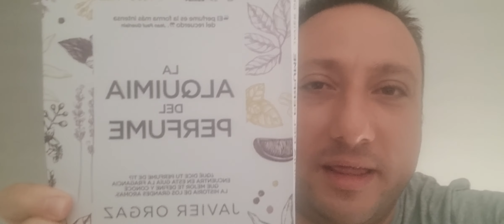LA ALQUIMIA DEL PERFUME 🇪🇸 JAVIER ORGAZ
➡️LA ALQUIMIA DEL PERFUME ES UN LIBRO LANZADO RECIENTEMENTE POR EL YOUTUBER ESPAÑOL JAVIER ORGAZ🇪🇸

➡️UNA PERSONA QUE HA ESTADO VINCULADA EN EL SECTOR DE LA PERFUMERÍA Y LA COSMÉTICA.

➡️UNA AMPLIA GUÍA ILUSTRADA DE LA PERFUMERÍA DE VARIAS DÉCADAS,INFORMACIONES Y CURIOSIDADES SOBRE LA HISTORIA DE LAS FRAGANCIAS,MARCAS Y ACEITES ESENCIALES,ADEMÁS DE LAS COMPOSICIONES QUÍMICAS DE UNA GRAN CANTIDAD DE PERFUMES DESCRITOS EN EL LIBRO Y PARA TENERLO COMO REFERENTE A LOS AMANTES DE LA PERFUMERÍA...COMO ES MI CASO😉🆕️🌐🇪🇸🥀♂️♀️⚧️😁😊🥰✌️

➡️ESTAMOS PRESENTES YA EN LA RED SOCIAL INSTAGRAM!!!📷 LOS ENLACES APARECEN SIGUIENDO LAS FLECHITAS ROJAS 🔻🔻🔻QUE SE ENCUENTRAN EN LA DESCRIPCIÓN DE CADA UNO DE MIS VÍDEOS🧑🏻‍💻 🎥 📝 ASÍ, SI SEGUÍS LAS FLECHITAS  🔻🔻🔻LLEGARÉIS A TODOS LOS ENLACES  🔗 🔗 🔗 ✅️ CON LAS DIFERENTES REDES SOCIALES 📲 🌐 🔊 🎥 🆕️ PATREON (COMUNIDAD DE MECENAZGO POR SI ALGUIEN QUIERE COLABORAR EN FORMA DE APORTACIÓN ECONÓMICA),Y LAS REDES QUE APARECEN EN LA DESCRIPCIÓN SON:

DECIROS QUE CON MI ESFUERZO,DEDICACIÓN, TENACIDAD 💪Y MI AMOR POR LOS AROMAS Y FRAGANCIAS 🥰 Y SOBRETODO DAR LAS GRACIAS AL APOYO 🙌 DE TOD@S VOSOTR@S 😄👏👏 MIS PERFUMER@S 🥀 ♂️ ♀️ ⚧️ DE MI 🆕️ CANAL 🌐 Y EL VUESTR@ !!!
✅️ PUES NO HUBIERA SIDO POSIBLE ESTE PROYECTO 🎥 💼 📅 📊 📋 🔊 👁🗣🧑🏻‍💻⛓️💻NI JAMÁS HUBIERA EXISTIDO ✖️🚫 ☑️
ASI QUE OS ANIMO A SEGUIR AHÍ !!! Y A  DAR EL APOYO 💪 AL CANAL!!!👍👈  CADA DÍA !!! 📆 COMO SE MERECE!!! ❤👌

MUCHAS  GRACIAS ❗️
💪💪👍👍👏 👏 ➡️ 📷 🧑🏻‍💻 ♂️ ♀️ ⚧️ 💯 🆕️ ™️🥀🗣🔝💼  1️⃣🏆📲 🌐 ❤🤘 🥰 🥀

➡️ AGRADECER LAS VISITAS EN MI NUEVO CANAL Y HACER BALANCE EN MI SEGUNDO MES DE CREACIÓN DE ESTE NUEVO CANAL PERFUMERO🔝🆕️😊,YA QUE HAY NUEVOS SUSCRIPTORES Y LO AGRADEZCO ENORMEMENTE Y MUY CONTENTO,PERO NO SIN ANTES ANIMAR A MIS OTR@S VISITANTES DE MI CANAL A DAR ESE PASO DE SUSCRIBIROS TOD@S,YA QUE SINCERAMENTE NO ME ESPERABA ESE VOLÚMEN DE VISITAS ,PERO HAY POCOS SUSCRIPTORES TODAVÍA .Y MI TRABAJO NO ESTA RECOMPENSADO, YA QUE ES MUCHO TIEMPO Y ESFUERZO EN ESTE NUEVO PROYECTO,PERO AGRADECIDO A LOS QUE ESTÁN...Y ESTARÁN .ASÍ QUE VAMOS !!!ÁNIMO A ELLO!!! Y AYUDARME CHICOS Y CHICAS EN MI NUEVO CANAL PERFUMERO!VAMOS A HACERLO GRANDE!!! 💪🆕️💯🥀♂️♀️⚧️🇪🇸🎊👏👏✌️

➡️PRÓXIMAS RESEÑAS PARA TODOS MIS PERFUMER@S!!!🥀🇪🇸💯🔝👍✅️♂️♀️⚧️

➡️SEGUIMOS CRECIENDO POCO A POCO!!!🥀💪🔝💯🎶🐦🇪🇦 VAMOS!!! Y CON LA AYUDA DE VOSOTR@S ,OS ANIMO A VISITAR  MIS VIDEOS EN MI 🌐 🆕️ CANAL Y EL DE TOD@S!!!

➡️DARLE AL LIKE A MIS VIDEOS!!!👍👍🔝

➡️SE REALIZARÁN RESEÑAS🧑🏻‍💻 🎥 EN LA MEDIDA QUE SE PUEDA 📅 ☺️  ES POR ELLO PIDO PACIENCIA.😅

➡️ EN ESTE CANAL SIEMPRE SE RESPETARÁN LOS DERECHOS Y LAS OPINIONES DE LOS DEMÁS PARTICIPANTES Y SUSCRIPTORES,ASÍ COMO QUE NUNCA SE OFENDERÁ A NADIE BAJO NINGÚN CONCEPTO !!!Y SIEMPRE RESPETANDO LAS OPINIONES DE LAS PERSONAS QUE VISITEN MI CANAL.
TODO LO QUE OFENDA O DISCRIMINE,NO SERÁ ACEPTADO NI BIENVENIDO EN MI CANAL Y SERÁ OPORTUNAMENTE DENUNCIADO CON LAS MEDIDAS OPORTUNAS DE YOUTUBE Y LAS REPERCUSIONES Y MEDIDAS LEGALES QUE SE PUEDAN TOMAR AL EFECTO.

➡️📝Se aceptan 🆕️comentarios y 🆕️sugerencias para realizar cualquier reseña de fragancias para Hombre y/o Mujer.🚹🚺🧑🏻‍💻💪🇪🇦🔝✌️

➡️ 🎶 Mi otro Canal 🌐 dedicado a la música electrónica, compuesto junto con  mis 2 grandes amigos, A.J.Lara y A.Marin.🐒🐒🐒

📹Realizado y Filmado🎬 con un móvil Samsung Galaxy S-21Ultra 5G.